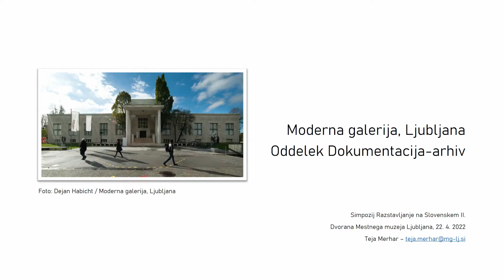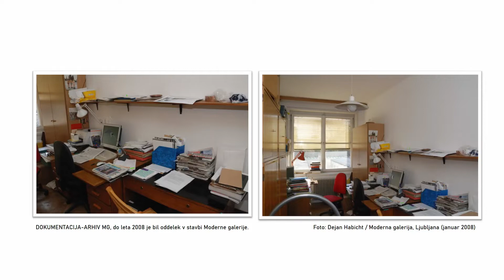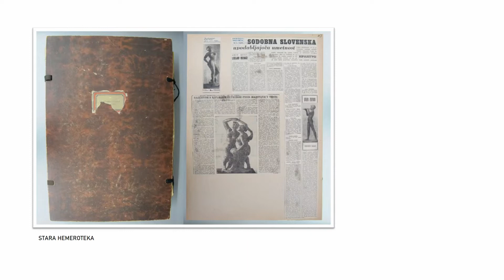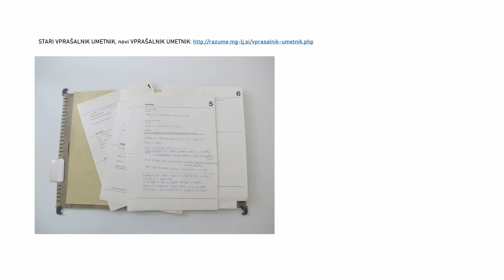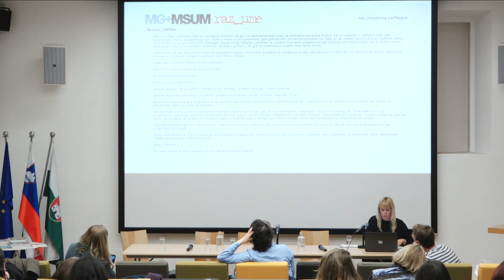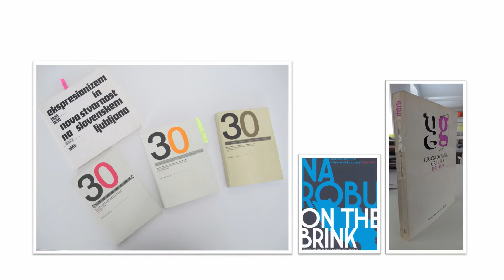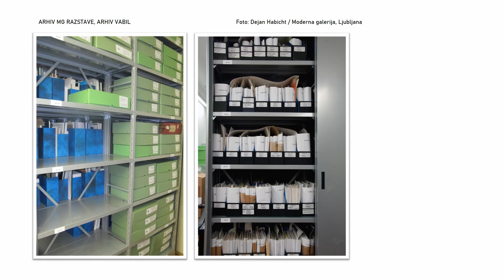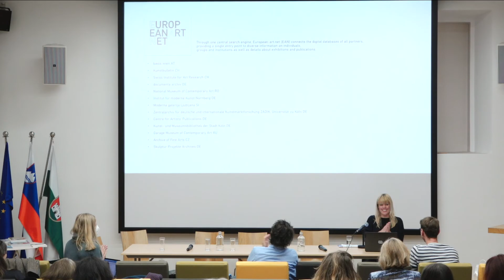Teja Merhar: Oddelek Dokumentacija-arhiv, Moderna galerija, Ljubljana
Razstavljanje na Slovenskem II
Drugi simpozij o razstavljanju likovne umetnosti, arhitekture in oblikovanja ter o razstavnih institucijah na Slovenskem
21. in 22. april 2022, Mestni muzej, Ljubljana

Oddelek Dokumentacija-arhiv MG od ustanovitve zbira, obdeluje, hrani in prezentira gradivo o razstavah v Sloveniji in razstavah slovenskih umetnikov v tujini, o umetnostnih razstaviščih in drugih prostorih nastajanja in prezentiranja vizualne umetnosti, o umetnikih 20. in 21. stoletja na Slovenskem ter piscih o umetnosti 20. in 21. stoletja. Predstavljeni bodo: glavni razlog za ustanovitev oddelka v okviru MG, njegova kronologija, vidnejši projekti (kronologije, biobibliografije, tematske raziskave), sodelovanja (z domačimi in tujimi institucijami) in izbrani arhivi oddelka (Arhiv Igorja Zabela, Arhiv Moderne galerije, Jakopičeva korespondenca). Oddelek Dokumentacija-arhiv MG, ki vse od leta 1971 skrbi za beleženje kulturnega dogajanja, danes predstavlja osrednjo točko za raziskovanje umetnosti 20. in 21. stoletja v Sloveniji in širše.

Teja Merhar, diplomirana umetnostna zgodovinarka, je od leta 2010 zaposlena kot ku- stosinja na oddelku Dokumentacija-arhiv Moderne galerije v Ljubljani. S prispevki redno sodeluje pri katalogih MG, predvsem pri pripravah biobibliografij (npr. Tadej Pogačar, Srečo Dragan, Marko Peljhan), kronologij (na razstavi Krize in novi začetki: Umetnost v Sloveniji 2005–2015, 2015) in drugih besedil. Za razstavo Južna ozvezdja: Poetike neuvrščenih (2019, +MSUM, Ljubljana) je pripravila obširno raziskavo Mednarodno kulturno sodelovanje Jugoslavije z državami članicami gibanja neuvrščenih.

Simpozij je nastal v sodelovanju Muzeja in galerij mesta Ljubljana, Društva Igor Zabel za kulturo in teorijo, Koroške galerije likovnih umetnosti in Galerije Božidar Jakac ter Umetnostnozgodovinskega inštituta Franceta Steleta ZRC SAZU in Oddelka za umetnostno zgodovino Filozofske fakultete Univerze v Ljubljani v sklopu raziskovalnega projekta Likovno in arhitekturno razstavljanje med umetnostnimi in ideološkimi koncepti. Primer Slovenije, 1947–1979 (J6-3137 ).

Simpozij finančno podpirata Javna agencija za raziskovalno dejavnost Republike Slovenije (ARRS) in ERSTE sklad.